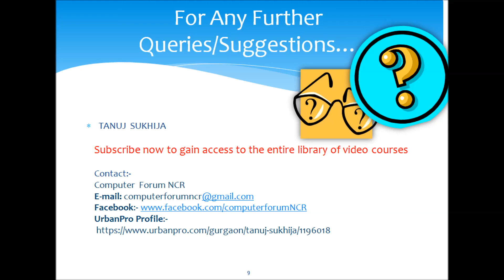Unit 1 Video 16 DFA Design Question 5(1) Starting with a and Ending With b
Unit 1 Video 15 DFA Design Question 4